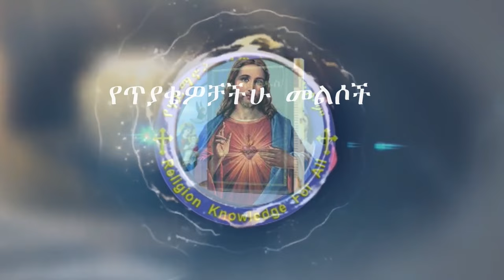የጥያቄዎቻችሁ መልሶች 17/10/2016 ዓ.ም /ሰው ለምን ይመነኩሳል? /ምንኩስና ከየት ወዴት?